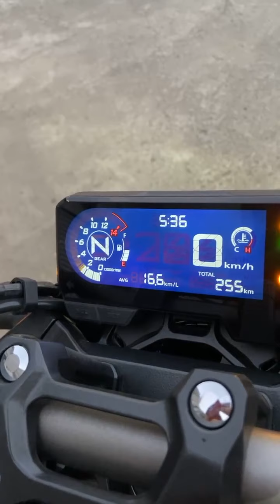Live exhaust sound reveal on a Honda CB 650R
DRIFT XAUST on a Honda CB 650R!